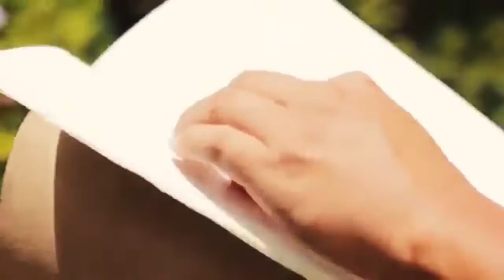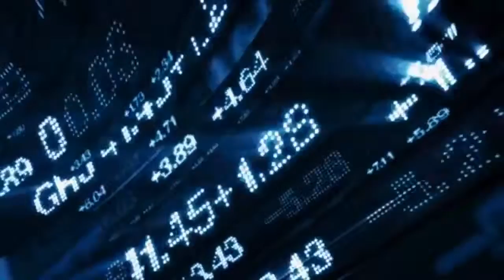LOS NUEVOS BILLETES QUE CIRCULARAN DESDE EL 2016 COLOMBIA 1